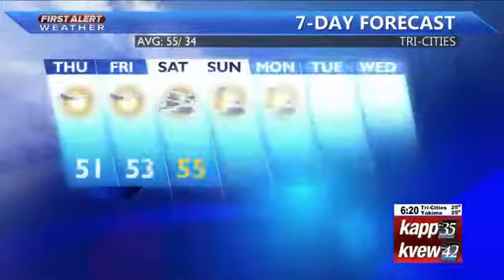First Alert Wx 11-7